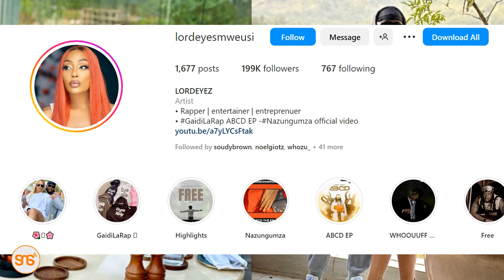PENZI jipya? LORD EYES aamua kumuweka UWOYA kwenye hili, maswali ya uhusiano yaongezeka